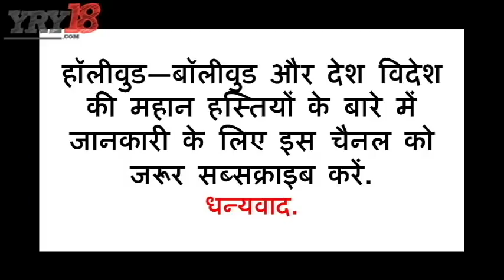श्रीसंत को फिक्सिंग के सदमे से पत्नी ने कैसे उबारा | Cricketer Sreesanth | Bhuvneshwari | YRY18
Today we are talking about the life of indian cricketer Sreesanth, her wife bhuvneshwari kumari and their love story. also  How did the wife overcome the shock of spot-fixing? here are also facts about sreesanth wife bhuvneshwari kumari, bhuvneshwari kumari age, sreesanth daughter and sreesanth son.